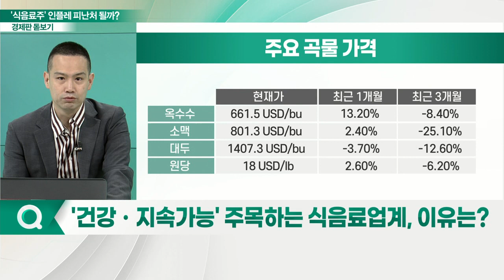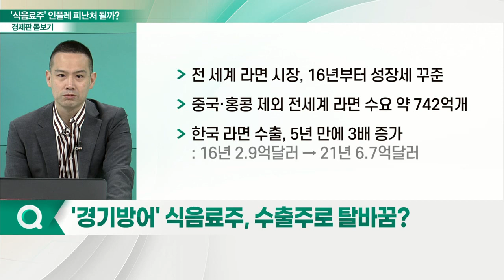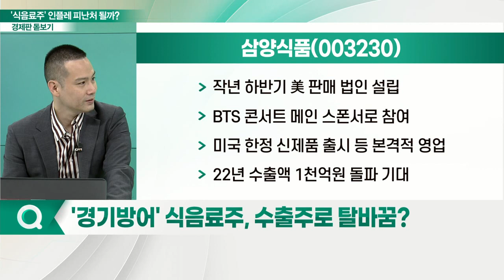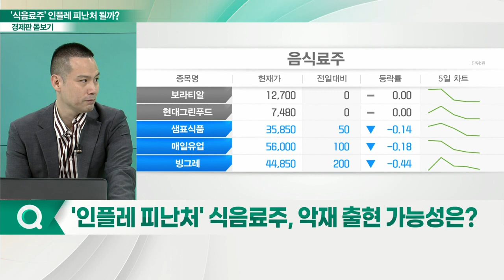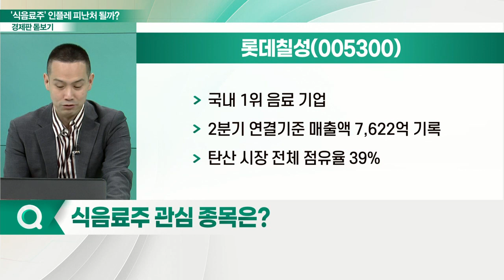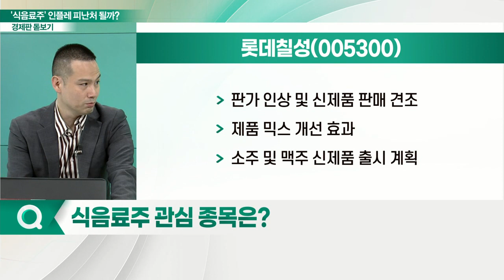인플레이션 속 빛난 '식음료주'... 하반기에도 반짝일까?_경제판 돋보기 (20220906)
Q. '인플레에도 선방' 식음료주… 주가 현황은?
Q. 최대 변수 '원재료 가격' 동향은?
Q. '건강ㆍ지속가능' 주목하는 식음료업계, 이유는?
Q. '경기방어' 식음료주, 수출주로 탈바꿈?
Q. '인플레 피난처' 식음료주, 악재 출현 가능성은?
Q. 식음료주 관심 종목은?

- 국내 1위 음료 기업
- 2분기 연결기준 매출액 7,622억 기록
- 탄산 시장 전체 점유율 39% 차지
- 판가 인상 및 신제품 판매 견조
- 제품 믹스 개선 효과
- 소주 및 맥주 신제품 출시 계획

- 국내 3위 라면 기업
- 해외 매출 비중 71%
- 국내외 시장서 성장세
- 밀양 신공장 대규모 증설
- 연간 매출 3,500억원 이상 증가 기대
- 중동 등 신규 시장 개척 지속
- 히스패닉 소비자 타겟 '하바네로라임 불닭면' 출시
- 하반기 HMR 제품 등 수출 기대
- 라면 외 분야 포트폴리오 확대
- 국내 라면 가격 인상 동참 가능성↑
- 주요 원재료 생산 내재화: 원가 하락기, 이익 스프레드 개선 가능